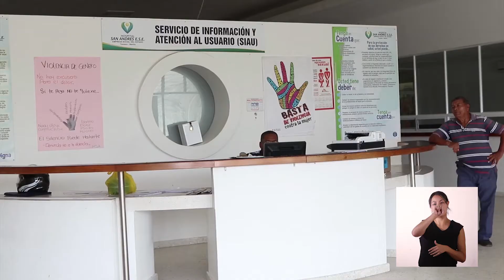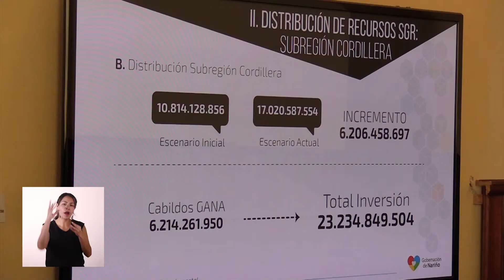INFORME SEMANAL NÚMERO 57 GOBERNACION DE NARIÑO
De acuerdo con el periodista Hassam Nassar, en Nariño la lucha contra la corrupción no es un asunto de retórica, aquí se encuentran hechos y acciones concretas. De esa manera, el pilar de Gobierno Abierto sigue constituyéndose en un referente clave para el país en materia de herramientas diseñadas desde Nariño para combatir al más grande flagelo del país. Por esta razón el Gobernador de Nariño, Camilo Romero, fue invitado por el periodista Juan Carlos Iragorri a la mesa de trabajo del programa Voces RCN, así como también pudo participar del espacio informativo de La F.M. El recibimiento a la Selección Infantil de Fútbol, una destacada sesión de trabajo con el Ministro de Salud, el nombramiento del Alcalde Encargado para el municipio de Tumaco, mesas de diálogo y participación junto a integrantes de la comunidad LBTI, Mesa Departamental de Mujeres, Dignidad Agropecuaria y Mesa de Víctimas, entre los hechos más importante a destacar y que tienen un lugar aquí en nuestro InformeSemanal No. 57. La ComunicaciónPública es una nueva comunicación para un NuevoGobierno. Rendimos cuentas, estamos siempre, de cara a la ciudadanía. Bienvenidos y bienvenidas.